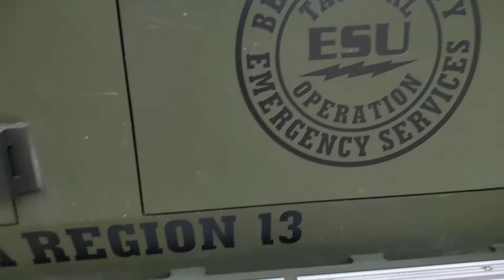SWAT vehicle walk-around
Swat vehicle for the counties swat team. According to the police department, they got the vehicle recently and so far it has been used over 60 times for calls!

Filmed: 8/7/21